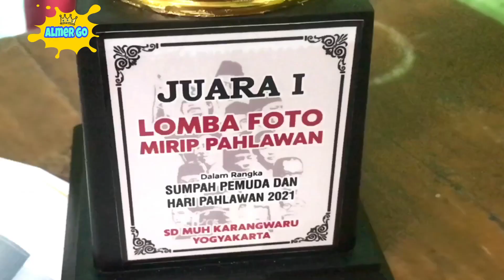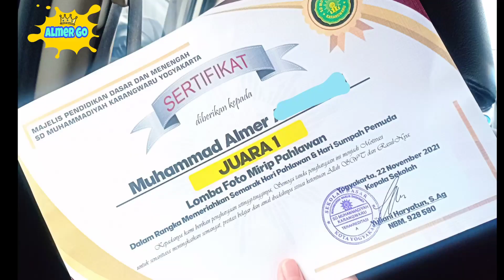Almer Habis Vaksin DT Langsung Ke Sekolah Menerima Piala Lomba Foto Mirip Pahlawan 🥳